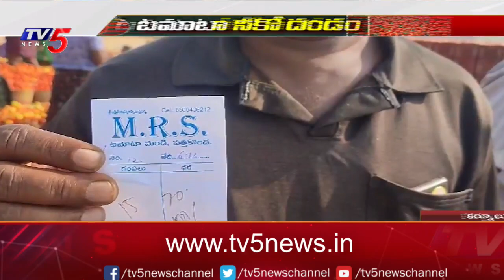టమాటా నీకో దండం | Tomato Prices Down In Kurnool | Tamato Farmers | TV5 News